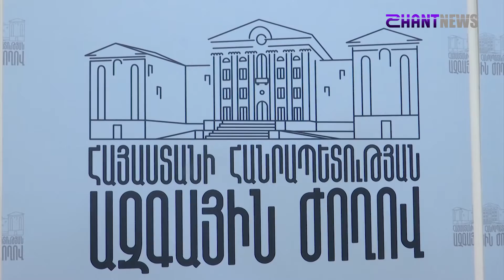Դահլիճից դուրս գալը մի «այիբ» է, վերադառնալը՝ մեկ այլ «այիբ». Ալեն Սիմոնյան